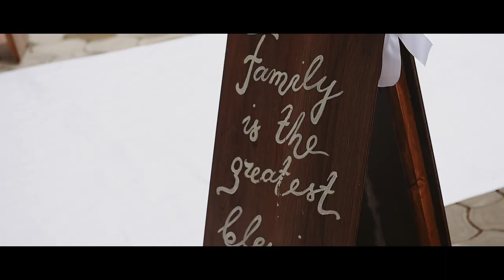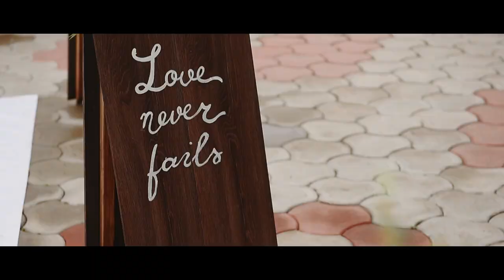Wedding Day | Ina + Petru | VioMark